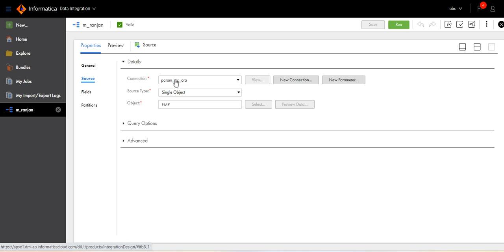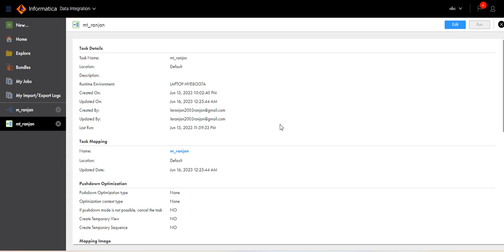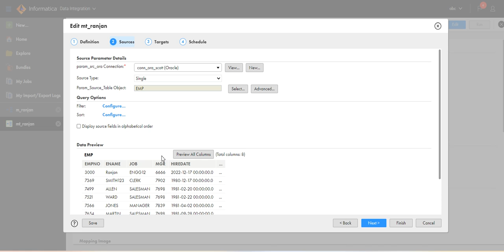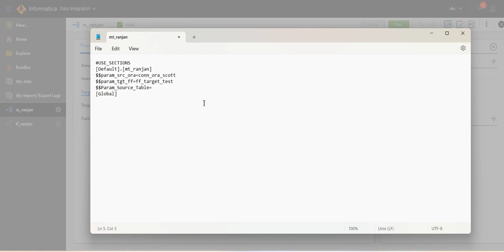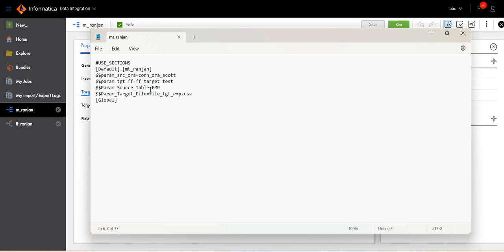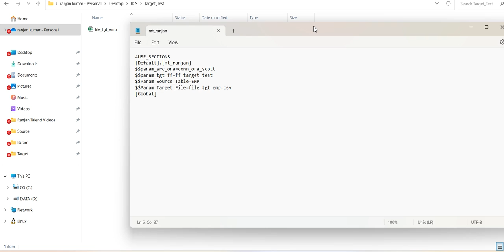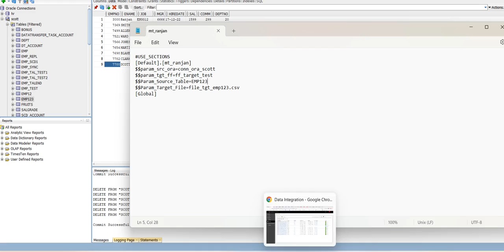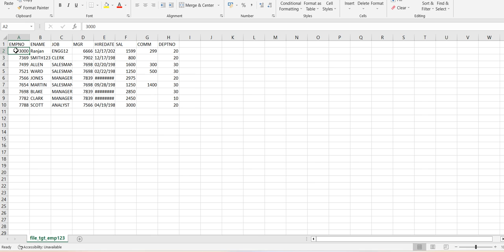6.5 Parameterize the Source and Target Tables or Objects in IICS DI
Parameterize the Source and Target Tables or Objects in IICS DI